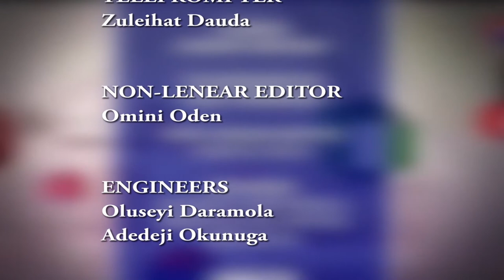COMFORT LAMPTEY SPEAKS ON CHOOSETOCHALLENGE...GENERATION EQUALITY